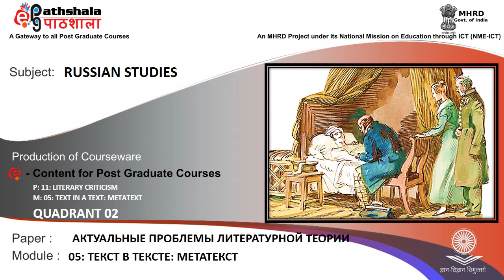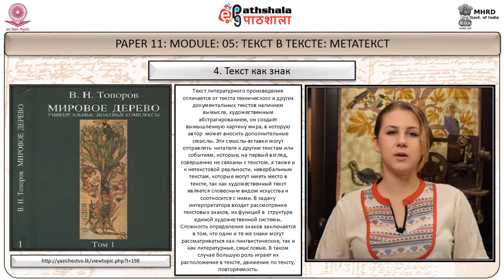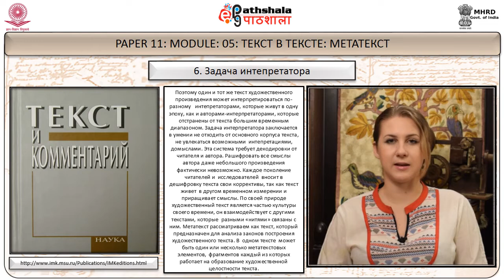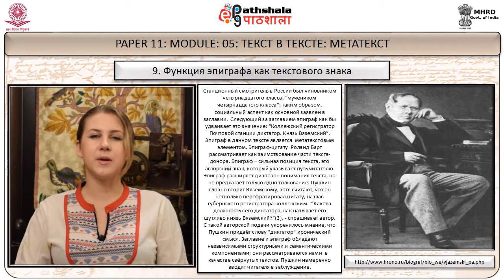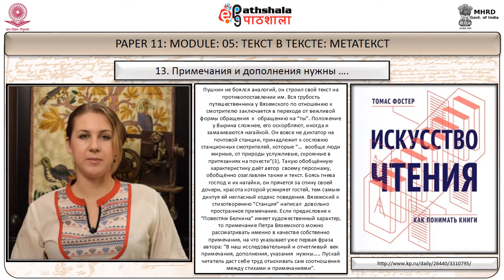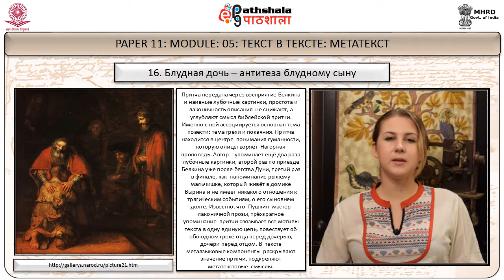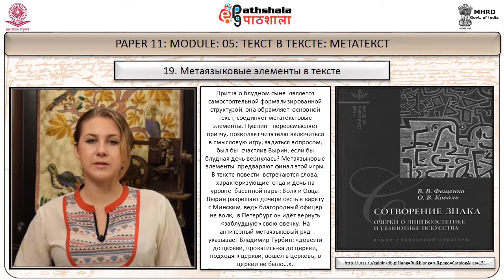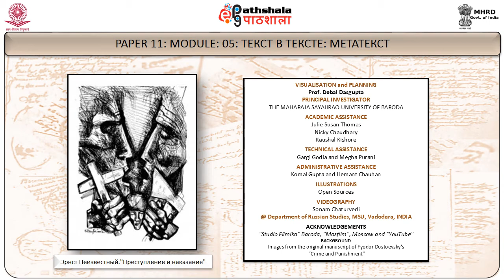Russian Studies P-11 M-05. Христианская основа русской литературы и проблемы ее изучения в